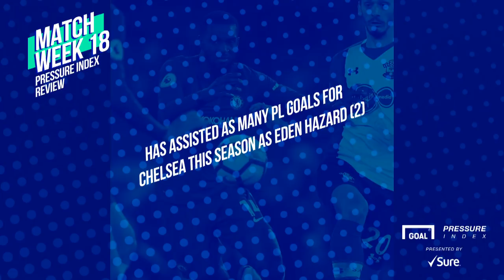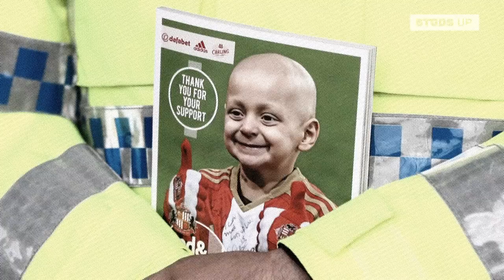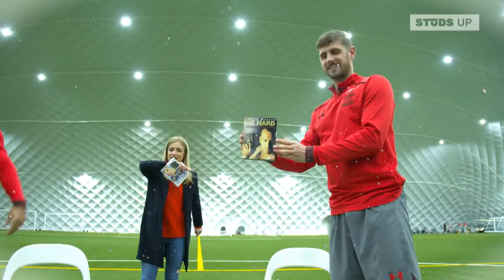Studs Up S2E18 - Christmas Special with Southampton's Jack Stephens and Charlie Austin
It's the Studs Up Christmas Special with Southampton FC’s Charlie Austin and Jack Stephens joining Johnny, Layla, Rachel and James.